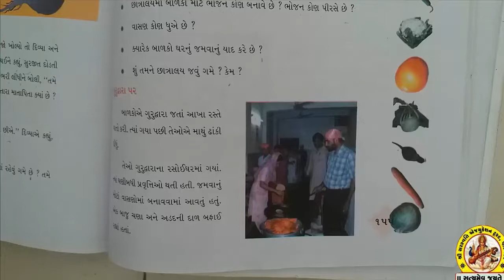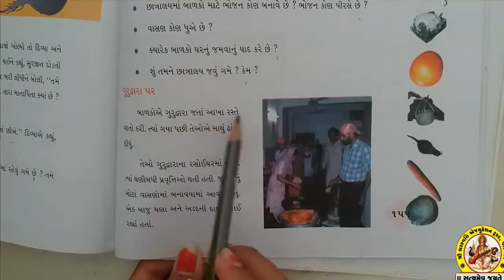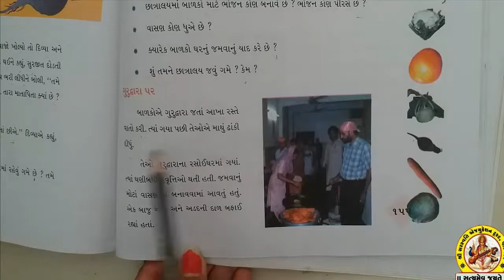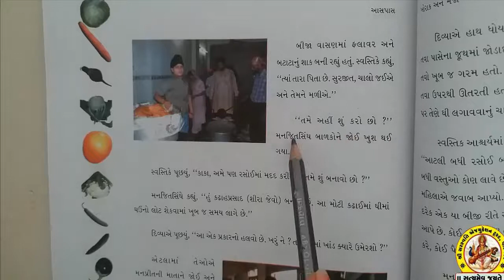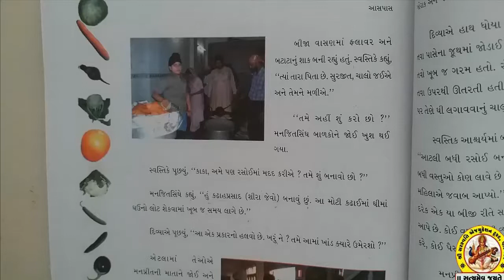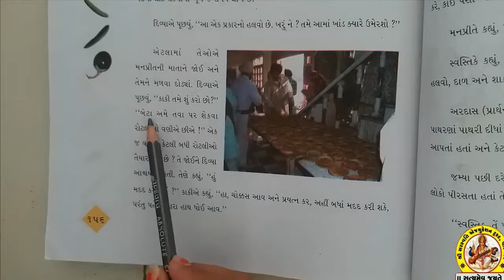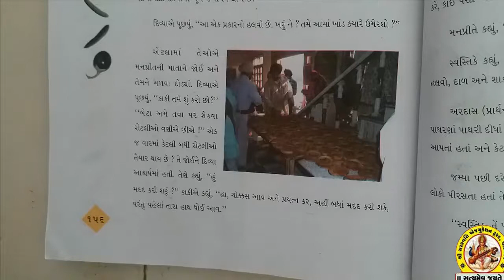STD-4 SUB-AASPAAS SHREE SARASWATI SCIENCE SCHOOL, PORBANDAR